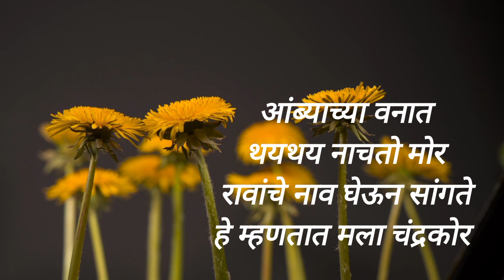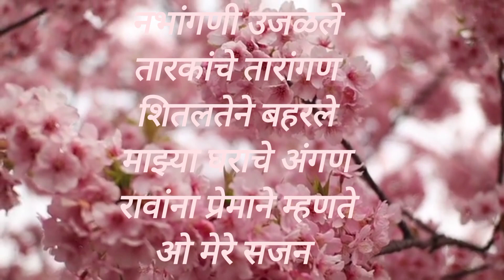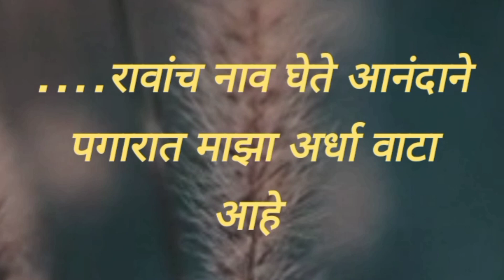नव नविन उखाणे! गंमतीशीर उखाणे! पारंपरिक उखाणे!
सुहासिनी बायकांसाठी आम्ही घेऊन आलो आहोत नव नविन उखाणे.

shabdhgandha sheshrao yelekar